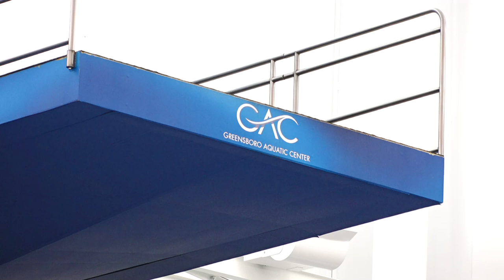Women 200 Butterfly A Final | 2019 YMCA NATIONAL SHORT COURSE CHAMPIONSHIP